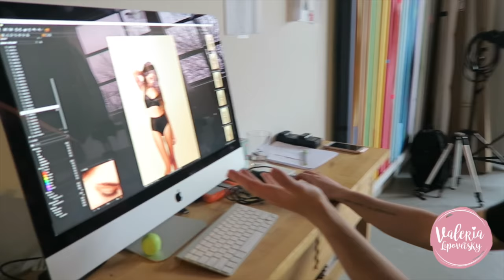Vlog #1| Come To Work With Me- Model, Mommy Routine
LOVE,
V